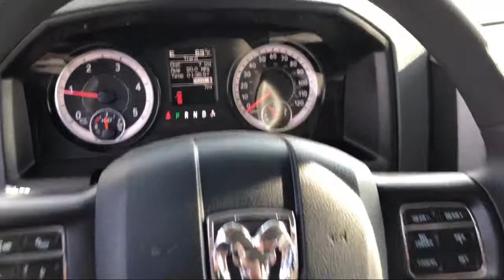2019 Ram 1500 CLASSIC Tradesman Elk Grove Sacramento Roseville Folsom Rocklin